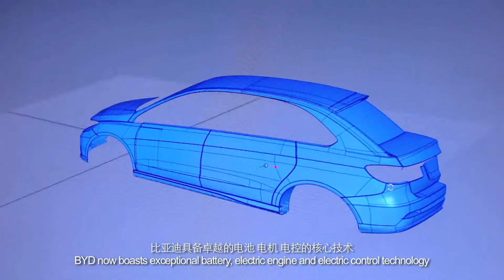Denza Concept - BYD Daimler 2012